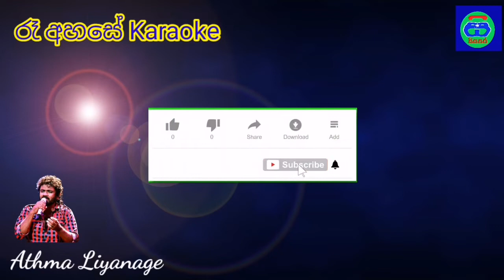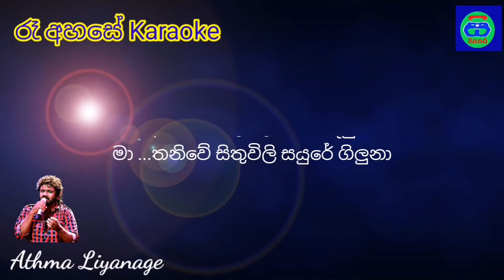රෑ අහසේ re ahase karaoke without voice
රෑ අහසේ තරුකැට කැරෝකේ | re ahase tharuketa karaoke | without voice

Artist 👇
Athma Liyanage

Track composer 👇
Gayan Rangajeewa [Siyasara Music]

keywords 👇

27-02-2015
DTV
Dell Studio Season 02
Derana
Episode 02
Lanka
Ra Ahase
Ra Ahase Tharukata Paya Diluna
Ra Ahase Tharukata Paya Diluna - Athma Liyanage @ Dell Studio Season 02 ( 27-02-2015 ) Episode 02
Sinhala
Sri Lanka
TV Derana
athma liyanage karaoke
ra ahase tharu kata paya diluna
sinhala karaoke
sinhala karaoke songs
sinhala songs